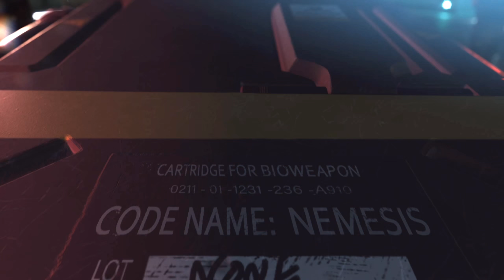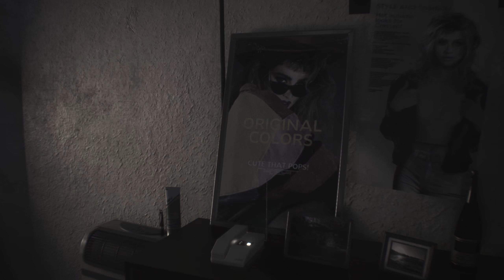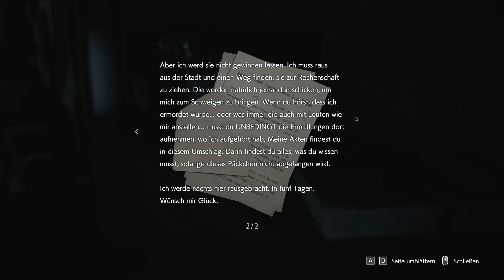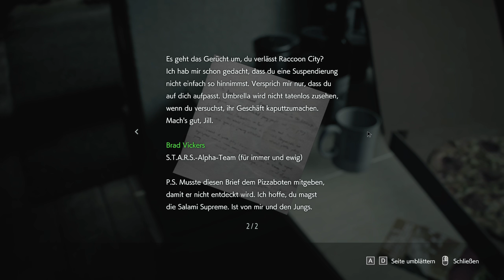#01 ● Jill Valentine ist zurück ● Resident Evil 3 (2020)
Kommentiertes Gameplay zum Spiel "Resident Evil 3" von 2020. Das Spiel wurde von Capcom entwickelt. Publisher: Capcom. Ich wünsche euch viel Spaß mit dem Let's Play.

Resident Evil 3 2020 könnt ihr euch kaufen (Steam).

Die Handlung von Resident Evil 3 2020:
Die Geschichte spielt zur gleichen Zeit wie die Ereignisse von Resident Evil 2. Die ehemalige S.T.A.R.S.-Offizierin Jill Valentine versucht während einer Zombie-Apokalypse, welche durch den Ausbruch des T-Virus verursacht wurde, aus der fiktiven Stadt Raccoon City zu entkommen. Sie wird von einer mit künstlicher Intelligenz ausgestatteten Biowaffe namens Nemesis verfolgt, die versucht, sie und alle verbleibenden S.T.A.R.S.-Mitglieder zu eliminieren. Das Spiel folgt auch dem Söldner Carlos Oliveira, der von der Organisation Umbrella engagiert wurde, um Überlebende zu finden und ihnen zu helfen.